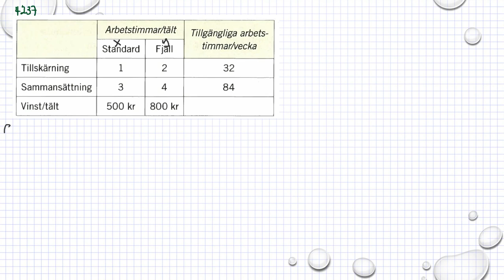Matematik 5000 Ma 3b 3bc VUX Kapitel 4 Linjär optimering Tillämpningar 4237